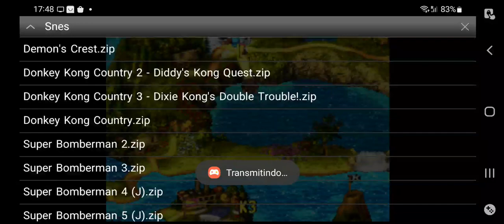Donkey Kong Country 3: Double Trouble! Srm3ndes 25 K3 - Krevice Kreepers